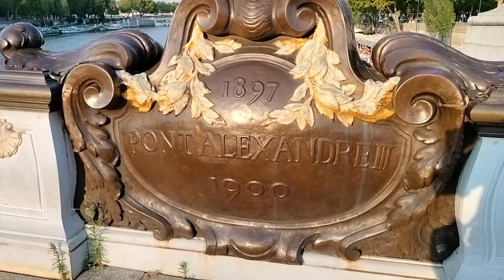My Solo Trip to Paris, 4K HD video 🇫🇷 Vlog1 Paris4K CityofLights EiffelElegance Paris europe 🇫🇷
Welcome to the mesmerizing streets of Paris in stunning 4K! Join me on this unforgettable journey through the City of Love as we explore its iconic landmarks, savor delectable cuisine, and immerse ourselves in the rich culture and history. From the majestic Eiffel Tower to the charming Montmartre, this video captures the essence of Paris like never before.

🎥 Don't forget to watch in 4K for the ultimate visual experience!

In this video, you'll discover:

🗼 The Eiffel Tower's breathtaking views
🍽️ Delightful French cuisine and pastries
🏛️ Historical landmarks like the Louvre
🚤 A serene Seine River cruise
🌆 The bustling streets of Montmartre

Join me on this cinematic adventure and let's fall in love with Paris all over again! ✨